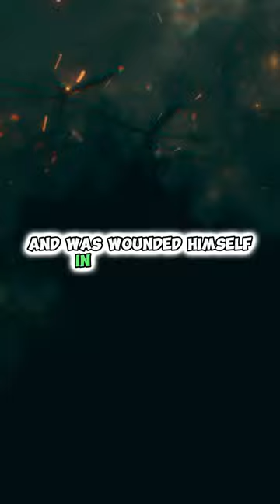Master Sgt. Raul "Roy" Benavidez, The Real Life Rambo of US Army in Vietnam War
Master Sergeant Raul Perez "Roy" Benavidez (August 5, 1935 – November 29, 1998) was a United States Army soldier who was awarded the Medal of Honor for his valorous actions in combat near Lộc Ninh, South Vietnam on May 2, 1968, while serving as a member of the United States Army Special Forces during the Vietnam War.